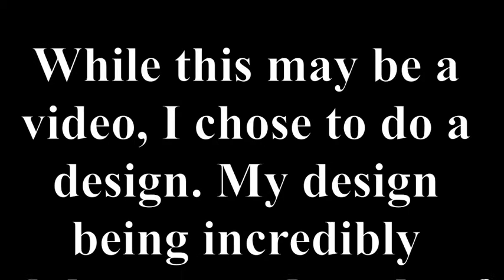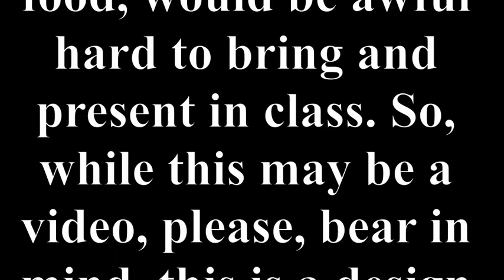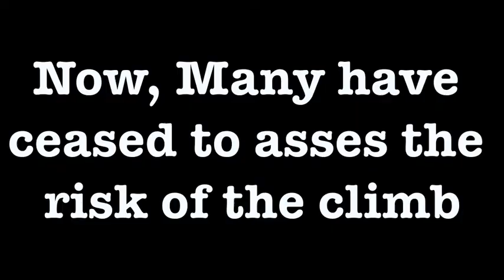Oyster Fart Studios in collaboration with Full Plate Productions presents: Dinner with the Fabres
Dana Fabre in his experimentation with film, has done one on his own. using his father as a cameraman and supporting actor, Dana Fabre does a beautiful job as set designer and an o.k. editing job (which Chipsy Wipsy usually does). In this class projects he has been forced to hap-hasardly throw together in a day, Dana Fabre displays his usual directing and acting ability, along with his talent of reciting and adapting Spalding Gray (a personal hero) monologues for his various needs and purposes.